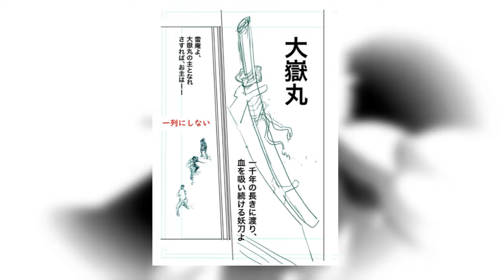Raian has Become a Demon God! | Kengan Omega Chapter 255 Review/Breakdown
Review and breakdown for Kengan Omega chapter 255. Raian vs the westward faction memebers William Wu & Sean Wu.

Timestamp(s):

About:
Kengan and other fighting manga reviews and breakdowns.